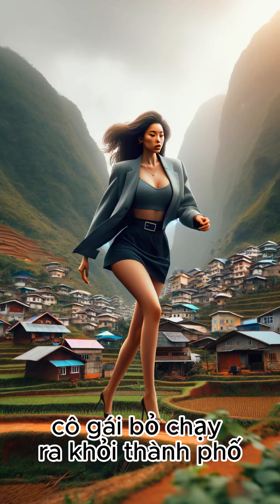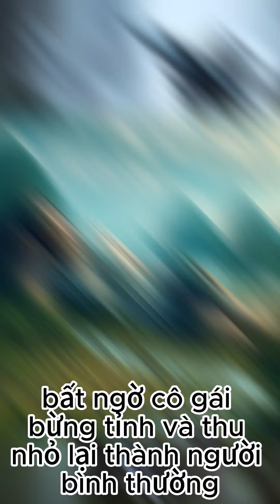cô gái KHỔNG LỒ bị quân đội truy kích - review truyện AI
- This is the official channel of Nhi Nhi shorts.
- We invite you to watch Nhi's best videos!
- Đây là kênh chính thức của Nhi Nhi shorts.
- Cám ơn các bạn đã xem hết video.
- Mời các bạn xem các video hay nhất của Nhi nhé !

Support, help me develop the channel by the following:
Ủng hộ, giúp mình phát triển kênh bằng cách sau:
1. International transfer
USD account number: 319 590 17
Swift Code: ASCBVNVX
Ngoài ra các bạn có thể tham gia hội viên của kênh để nhận nhiều ưu đãi.